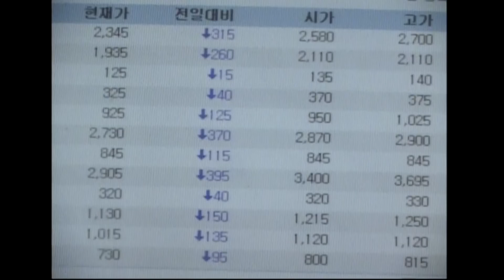[똑바로 살아라] 영규가 돈 못 버는 이유│EP.223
›민정과 흥수는 영규가 왜 가난하게 살 수 밖에 없는지에 대한 이야기를 듣게 되는데..

똑바로 살아라 223회, 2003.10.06
출연 : 노주현, 박영규, 서민정, 노형욱, 이동욱, 김흥수, 최정윤, 홍리나, 이응경, 전혜진